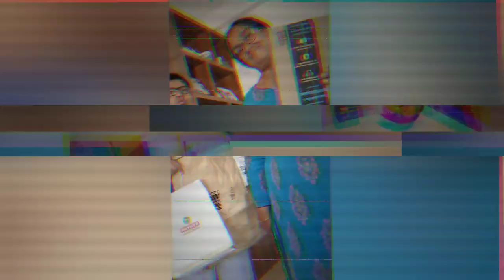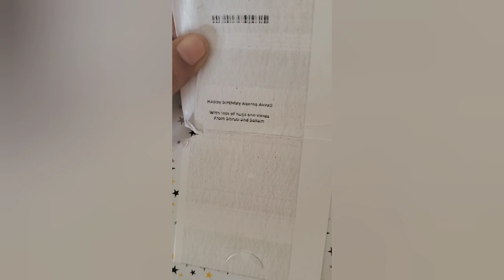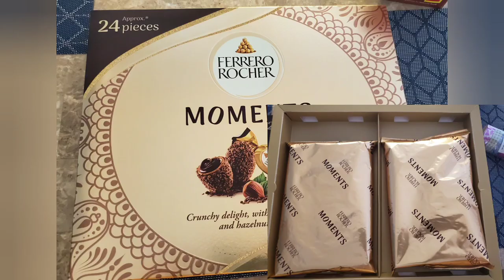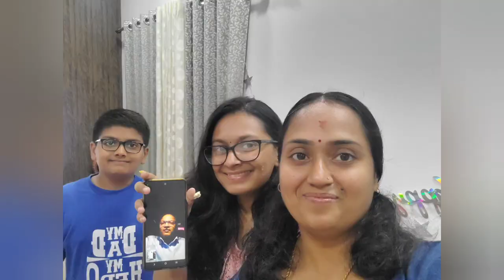Happy Birthday Aparnakka !!